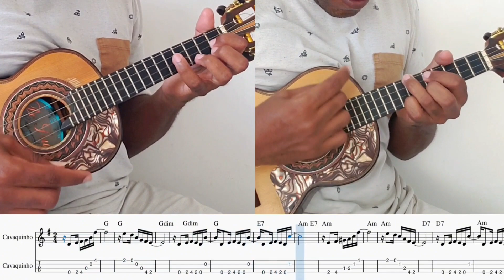Noites Cariocas (Jacob do Bandolim) Curso online Cavaquinho no Choro (Binha Thomaz)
Noites Cariocas (Jacob do Bandolim)

Meu curso online Cavaquinho no Choro👇🏿